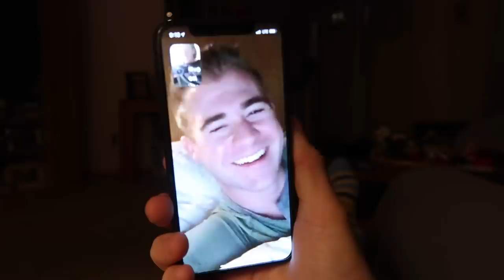GOING BACK TO MY BOYFRIEND (He surprised me...)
Had fun, but really missed him and was ready to go back. Follow on Instagram for content EVERYDAY : @pk514

PK Creedon
703 Pier Ave STE B #151